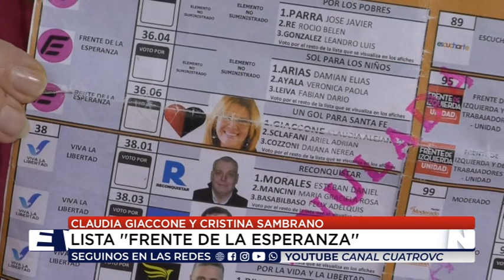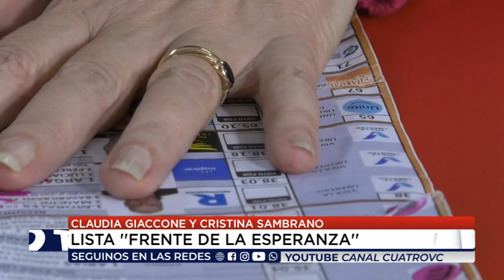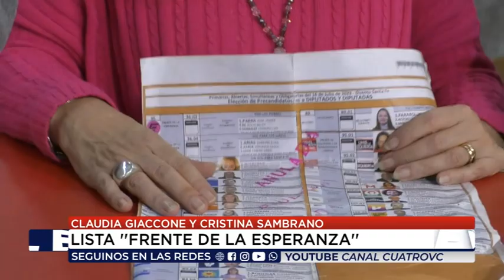12 07 23 CLAUDIA GIACCONE Y CRISTINA SAMBRANO PRECANDIDATAS A DIPUTADAS PROVINCIALES LISTA ''FRE